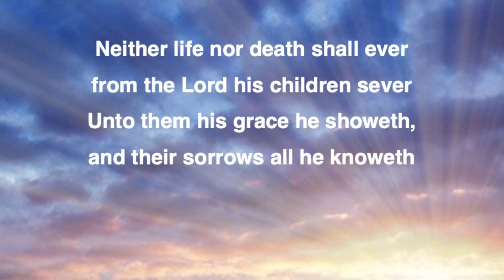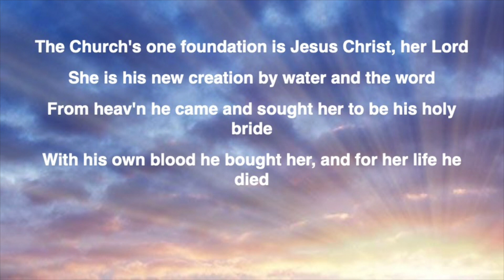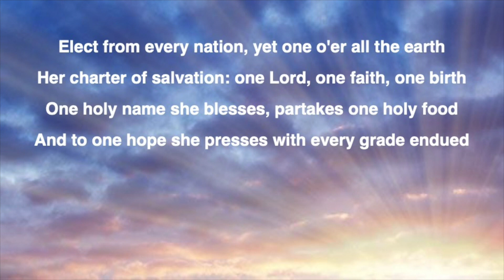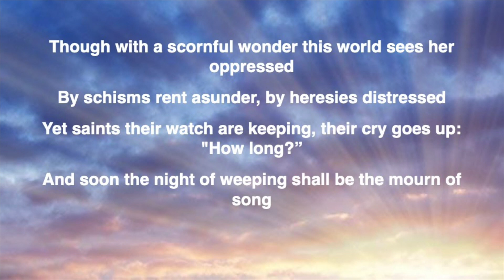May 07 Worship 04 (Closing)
CHILDREN OF THE HEAVENLY FATHER (Public Domain) arr. David Eck; APOSTLES CREED; PRAYERS, written by David Eck; LORD'S PRAYER; THE CHURCH'S ONE FOUNDATION (Public Domain) arr. Anne Rhymer; BENEDICTION, words & music by David Eck.